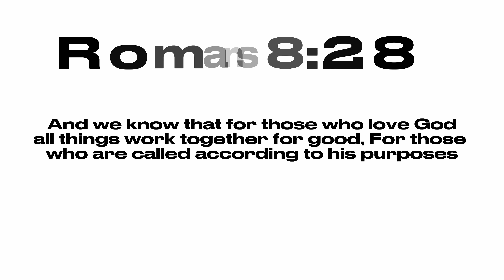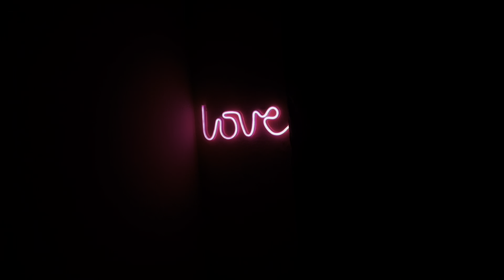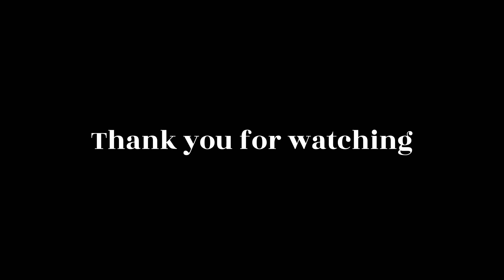COLLEGE NIGHT ROUTINE 2023| ABUAD FINALS#10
Hey loves I am excited to introduce you to my new vlog series (ABUAD FINALS) I want to intentionally take you on my final year journey and I hope you love it.

Finally! A simple self care night routine and I hope you love it🤍

Brief intro: I am ovokeroh a law student in Afe Babalola university. I am in 500 level🤍

Comment 🙏🏽 what would you like to see me do in college?
Share to your friends xx

Songs : sound cloud + mac roc